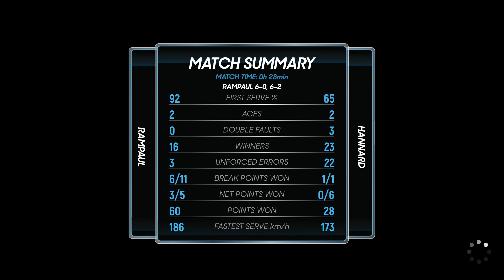BACK TO REALITY | AO Tennis 2 Career Mode #28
Let’s Play AO Tennis 2 – the brand new tennis game for PS4 and Xbox One and also out on PC and Nintendo Switch. Join me in my AO Tennis 2 Road to World Number 1 Career Mode playthrough with my own character and let’s see if we can work our way all the way up to play the likes of Roger Federer, Rafael Nadal and Novak Djokovic and go on to win Grand Slam titles and become the coveted world number 1 player!